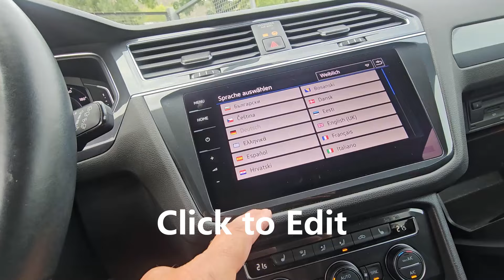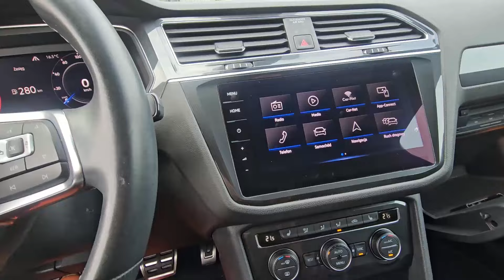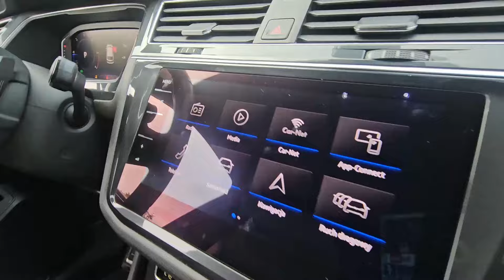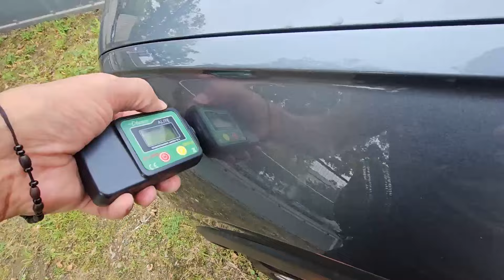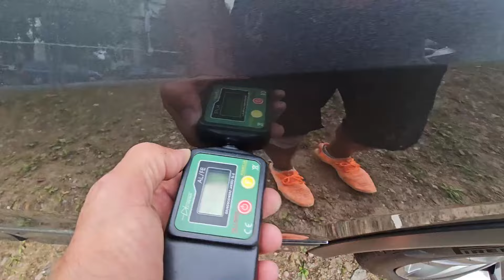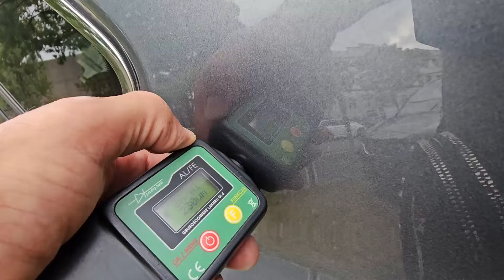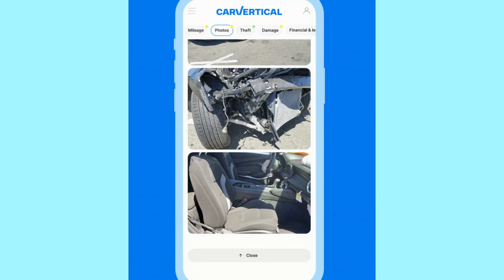Mały Niemiecki Komis.Kupuje Na Zlecenie Widza VW Tiguan R Line 2020 rok 97 Tys Przebiegu